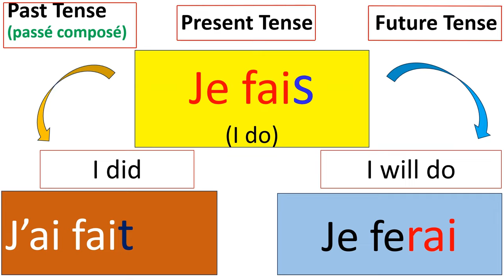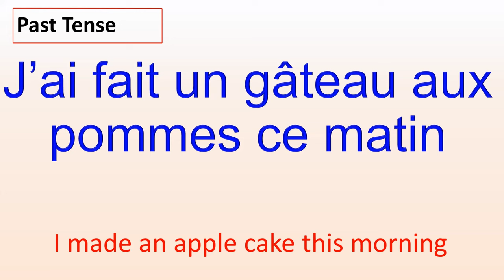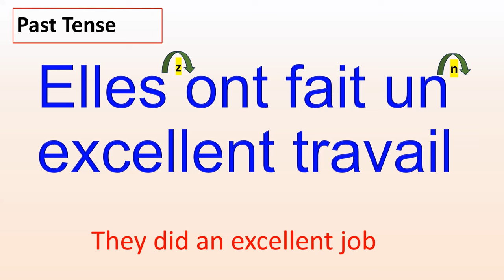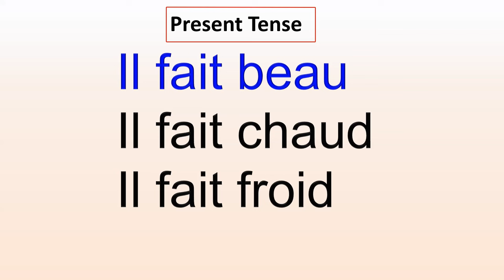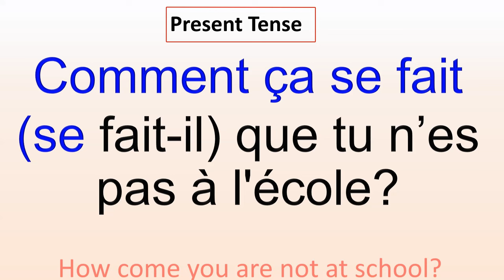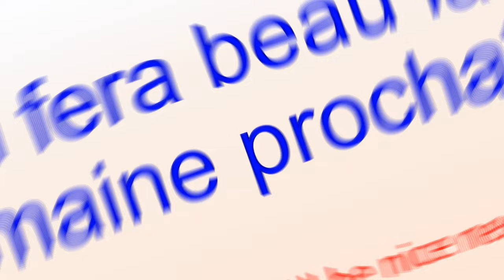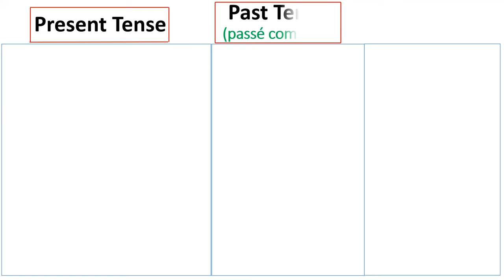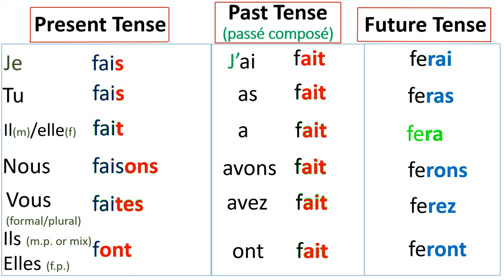VERB To DO-TO MAKE (FAIRE) IN FRENCH-With Examples and Phrases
Hello everyone,

In today's video, we will learn How to Conjugate the Verb "TO DO /TO MAKE / TO BE" - "FAIRE" in FRENCH, in the Present - Past (Passé Composé) and Future tense forms:

Thank you, merci et bisous à tous.😊❤️👍.

Common French Phrases You Need For Daily Conversations - Part 3